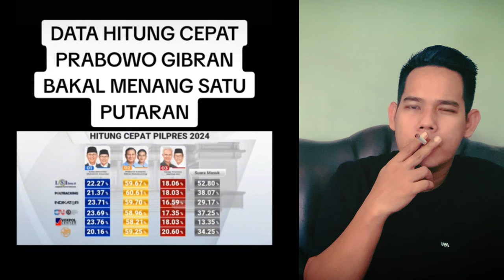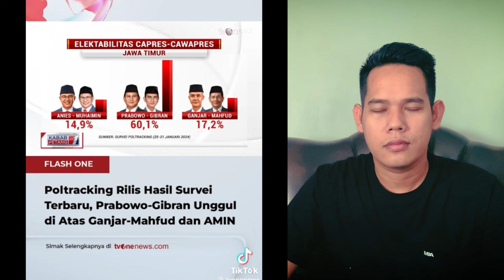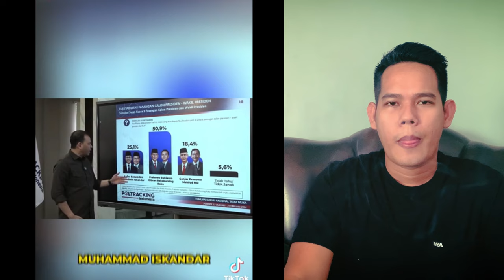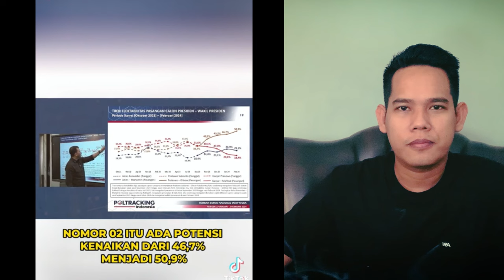KEREN‼️PRABOWO GIBRAN MENANG TELAK